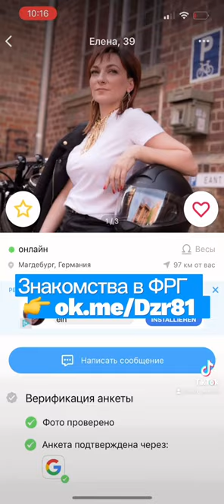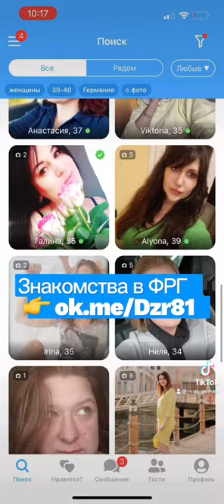Знакомства в Германии с Русскоязычными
Вы живёте в Германии? Если да, то вы уже знаете что тут проживает очень много русскоязычных граждан России, Украины, Белорусии и так далее. Желаете познакомиться с девушкой или же с парнем, то вот ссылка на сайт знакомств в Германии